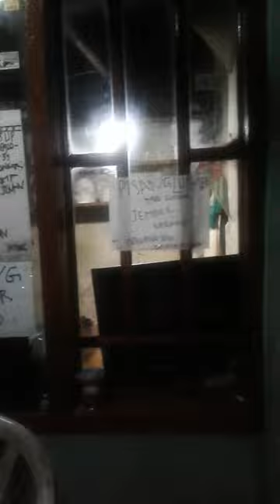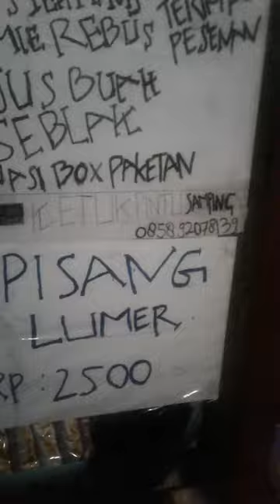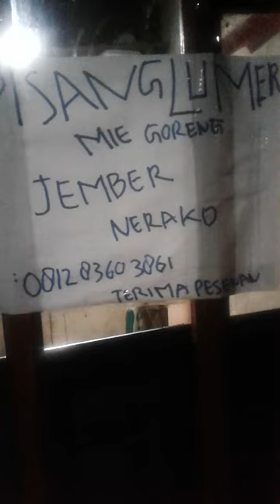warfe-tempat tongkrongannya anak jaman now stret food